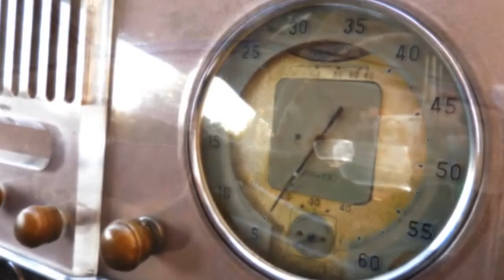Alfa Romeo 6C 2500 Sport 1947